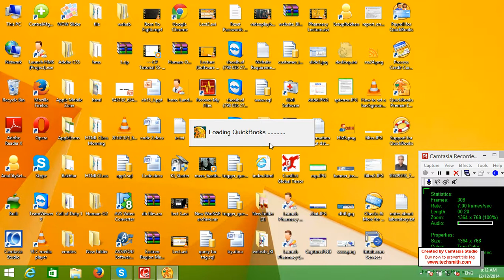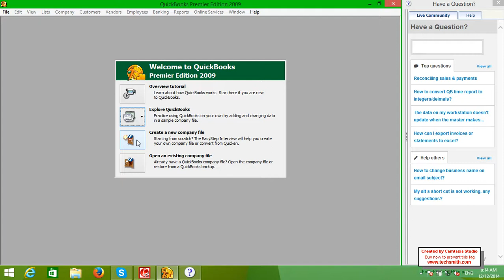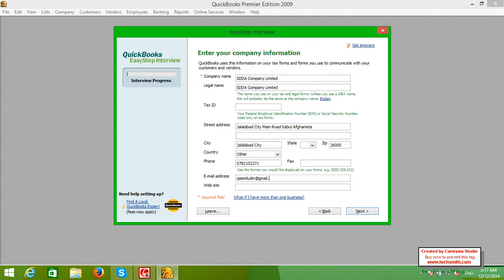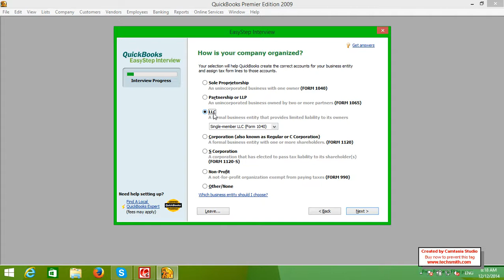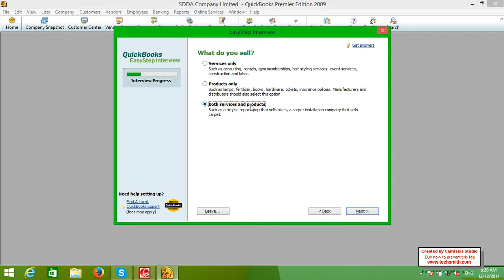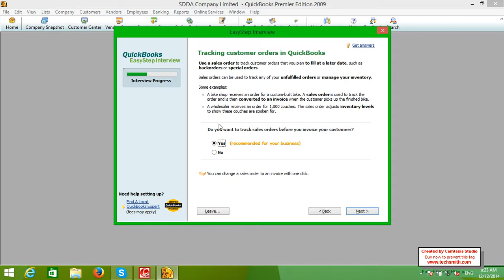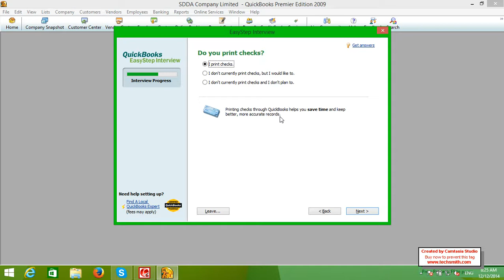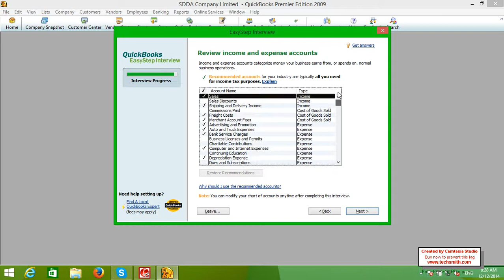Quickbooks In Pashto Lecture (1)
Quickbooks Computerized Accounting Pashto Tutorials By Muhammad Qasim